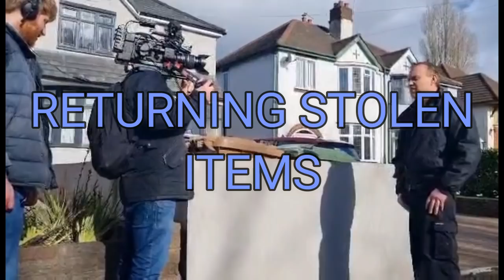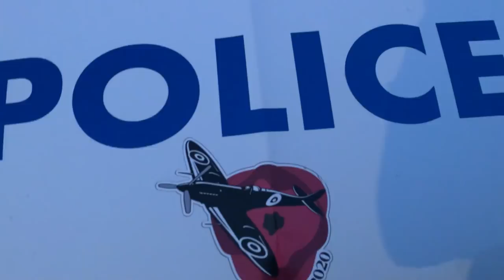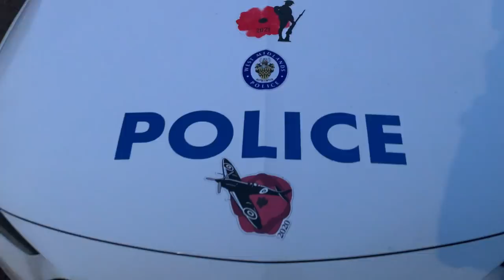Police Required After Filming For The BBC Magnet Fishing #156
This is a two part video. First day was spent filming with the BBC and then yet again a visit from the police.

Join us on our journey and see what happened.

Brute Magnetics will be launching in the UK Spring/summer and we will be working with them on the launch. Check out their page.

Amazon UK

Amazon US

All The Equipment we use to create our videos.

MAGNETS

VIDEO PRODUCTION

Wireless Microphone

Dual Bracket

Camera Bracket

Gopro accessory kit